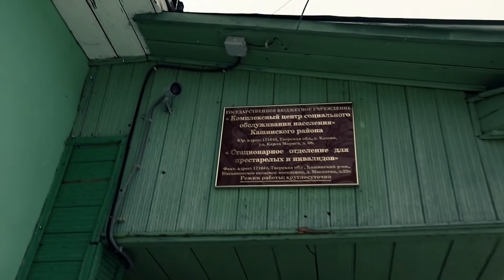Дом престарелых кашинского района